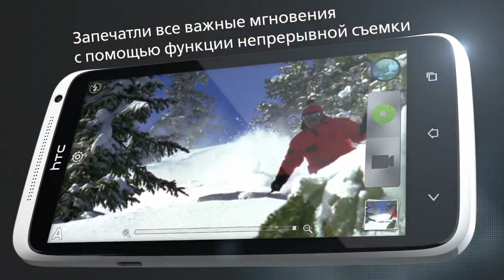HTC One X - Первый взгляд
Экстраординарная мощь четырехъядерного процессора дает тебе молниеносную скорость интернет-серфинга, отменное качество картинки и скорость в играх, что заметно благодаря огромному HD экрану с диагональю 4,7 дюйма. И есть еще потрясающая камера, сохраняющая любое мгновение в ярких, четких, великолепных фотографиях.